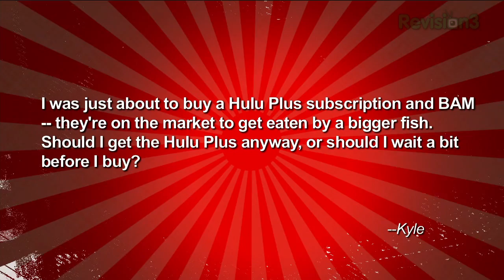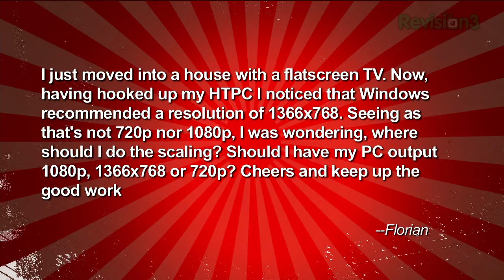HD Nation - HD Nation HDMI Guide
HDMI Specs: Just ignore 'em and plug in that cable! Buying the right UPS. With all the WiFi locations, do I really need Mobile Internet? Stream your wedding even if the church doesn't have WiFi! Was the iPad invented by 2001 film director Stanley Kubrick in 1968?

00:21 With so many companies bidding on Hulu, is it smart to buy a Plus subscription now, or should I wait? Watch the video for the pros and cons of biting the bullet or holding off.

01:30 If an HDMI cable is rated Category 1, does that mean it can only support 720p? Watch the video as Robert breaks down the specs and lays out what you need to know when buying a new cable.

03:20 If my HTPC recommends a resolution of 1366x768, how does that translate to my 720p HDTV? Watch the video to find out at which stage scaling should occur for the best quality video.

05:19 New releases for this week include The Beaver, The Greatest Movie Ever Sold, Rounders, and more! Watch the video for details on our favorites, and check out High-Def Digest and High Def Disc News for the complete list of releases.

Stories in our full episode over at Revision3:

*Kubrick Invented the iPad
*Earthquake!
*+1 Button Shares Pages
*Android Malware Spike
*BART Critics May Be Right!
*Which UPS Should I Buy?
*Should I Wait to Buy Hulu Plus?
*What Do HDMI Categories Mean?
*1366x786 vs 720p
*New Blu-ray Releases for August 23rd, 2011
*Streaming Video to Kuwait
*With Free Wi-Fi Everywhere, Are Hotspots Worth It?
*Can a HotSpot Replace Home Internet?
*Best VoIP at Home?
*Is Google Skynet?

Tekzilla Homepage